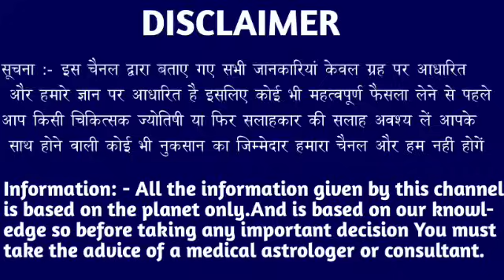धनु राशि वालों 24 मई 6:50 बजे मजाक समझने की गलती मत करना जल्दी देखो। Dhanu Rashi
धनु राशि वालों 19 मई 6:50 बजे मजाक समझने की गलती मत करना जल्दी देखो। Dhanu Rashi